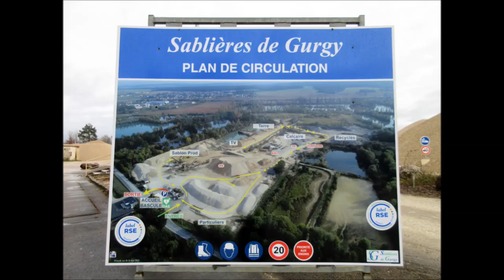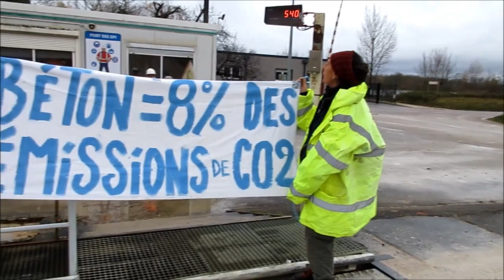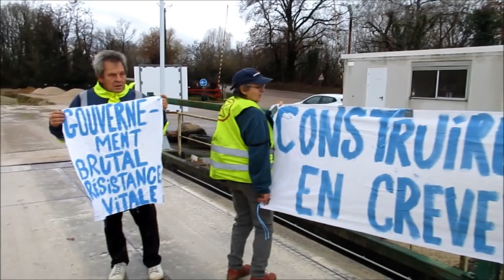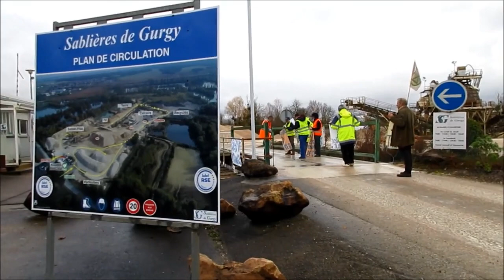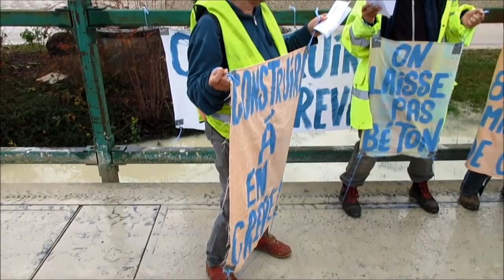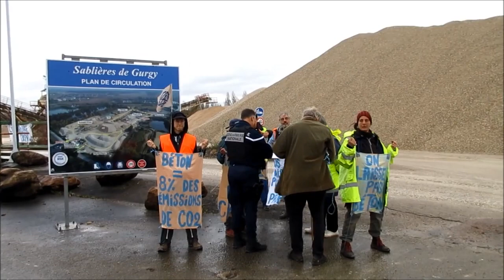Journées d'action contre le béton à Auxerre (89)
En réponse à l'appel à des journées d'action contre le monde du béton, mardi 12 décembre, quelques activistes du groupe local d'Extinction Rebellion sont allé perturber l'activité à la sablière de Gurgy dans le but d'amener le sujet de la bétonisation dans l'agenda médiatico-politique et en soutien à  l'action emblématique contre la cimenterie Lafarge-Holcim de Bouc-Bel-Air (13) pour sa date anniversaire.

Dans la matinée, le groupe de militants s'est rendu à la sablière de Gurgy, signalée comme lieu de vente sur le site de Lafarge.
Ils ont perturbé l'activité en gênant la circulation d'une vingtaine de camions et d'engins en s'interposant physiquement.
Pour expliquer leur action, ils portaient différentes banderoles dénonçant Lafarge et l'industrie du ciment et du béton.
L'action s'est déroulée calmement après des négociations avec le chef de carrière et le personnel qui ont aimablement collaboré.
La fin de l'action a été encadrée par 2 véhicules de gendarmerie et des contrôles d'identité ont été effectué.

Le béton est responsable de 8% des émissions de CO2 dans le monde et c'est aussi le principal vecteur d'artificialisation des terres (24 000 ha/an en France).
Alors que l'on connaît une crise majeure du logement, les granulats fabriqués par Lafarge à grand renfort de pollution de l'air, de gaspillage de la ressource en eau, d'exploitation à outrance de la ressource en sable et d'exploitation des ouvriers (secteur en tension, main d'oeuvre exposées à des poussières, etc.) sont majoritairement utilisé pour détruire le vivant (travaux public, routes, ouvrages).
Sans parler des accointances régulières du cimentier avec des régimes discutables (collaboration avec les nazis pour le mur de l'atlantique pendant 2° guerre mondiale, s'est porté volontaire pour le mur de Trump, paye Daesh pour continuer son exploitation en Syrie...).

Le monde du béton représenté par Lafarge-Holcim en tête, nuit gravement au climat et à la biodiversité.
Il est plus que temps d'ouvrir le débat sur ce sujet et de revoir notre modèle sociétale.
Quoique Lafarge réponde à nos actions qu'il travaille à décarbonner la construction, la réalité des 10% de terres bétonisées en France contre 3% au niveau Européen, le fait mentir.
Avoir le premier bétonneur chez soi c'est être le premier bétonné et le béton avec ou sans carbone artificialise nos sols et détruit la biodiversité.

Convergence Gilets jaunes et média libre - Auxerre, 89 - Yonne